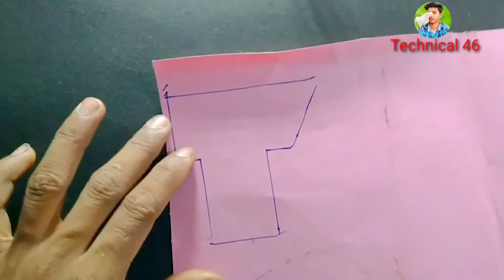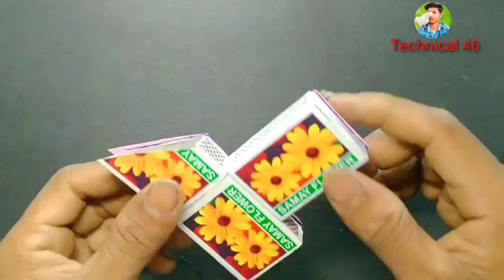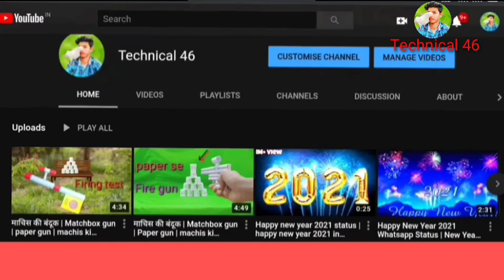Matchbox Gun | Paper gun | पेपर और माचिस से गन बनाना सीखो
Technical 46

 How to make paper gun
how to make paper gun athome
 how to make matchbox gun
 how to make fun gun